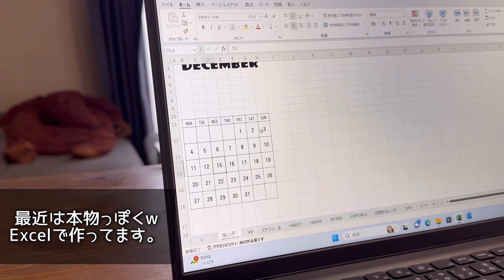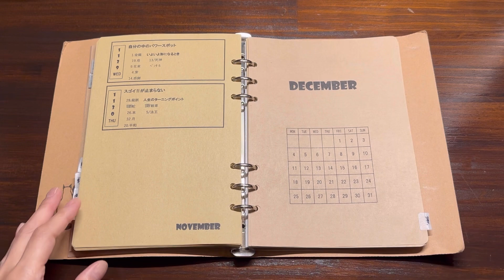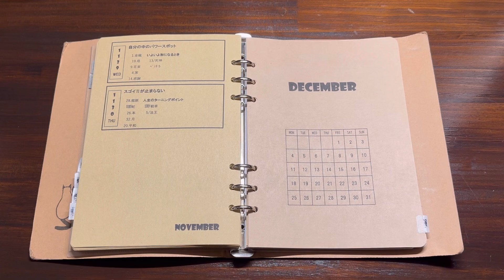【DECEMBER 2023】BulletJournal setup /PLAN WITH ME/ジャーナル 2023年12月 セットアップ / パソコン/ 手作り手帳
寄り道していただき、ありがとうございます✨

いつもは消しゴムはんこで作っていたのを、
パソコンで作ってみました(￣▽￣)